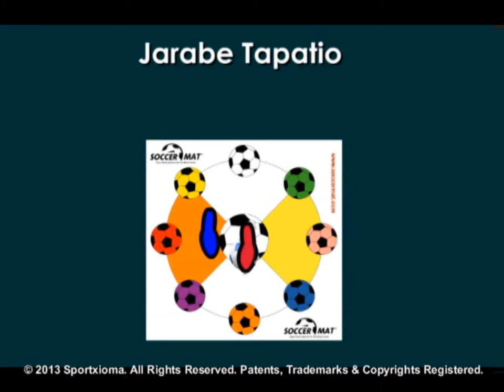SoccerMat Jarabe Tapatio Mexican Dance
SoccerMat Drill Examples: SoccerMat Jarabe Tapatio Mexican Dance